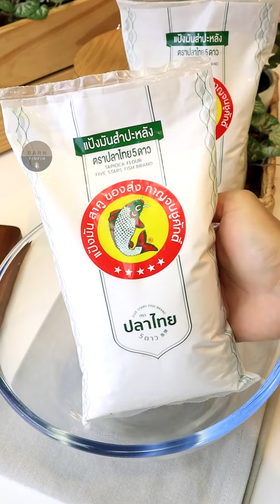เมนูฮิตหน้าร้อน ลอดช่องสิงคโปร์ อัญชัน X ปลาไทยห้าดาว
เมนูฮิตหน้าร้อน ลอดช่องสิงคโปร์ อัญชัน ชื่นใจคลายร้อน แป้งมันสำปะหลัง ตราปลาไทยห้าดาว มีจัดโปรลดราคาพิเศษ ที่ CJ ตั้งแต่ 23มี.ค.-24เมษายน นี้นะคะ